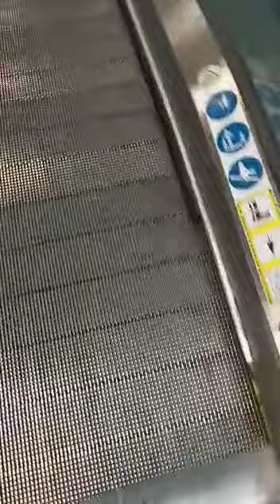Otis escalators 2017